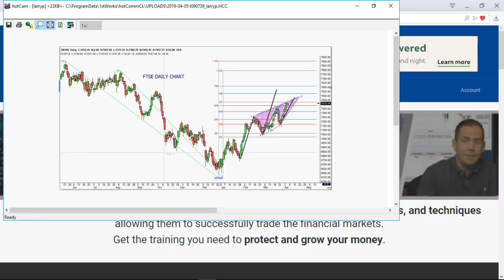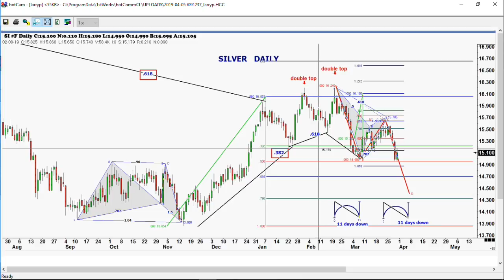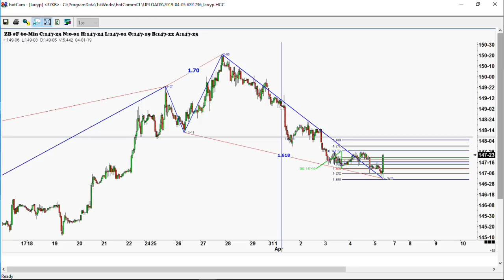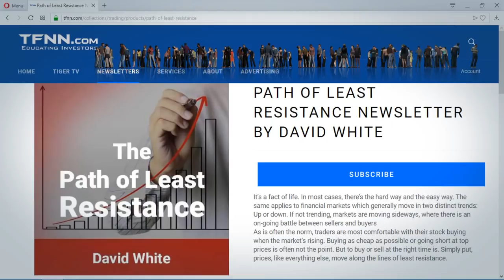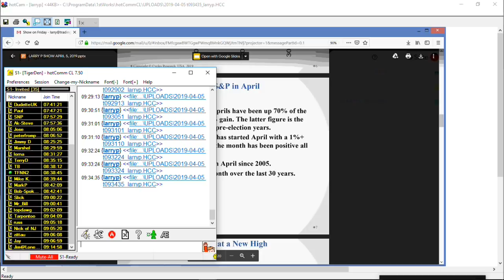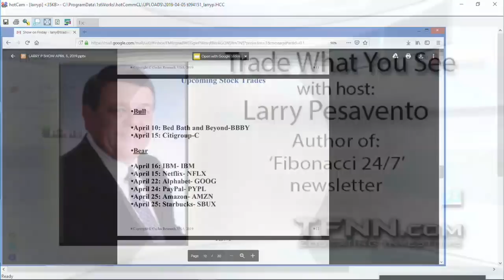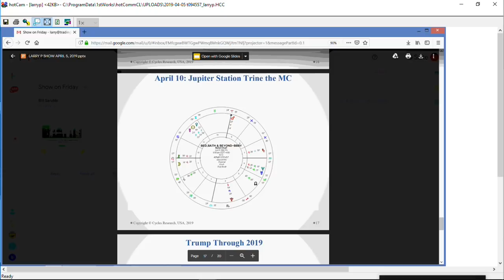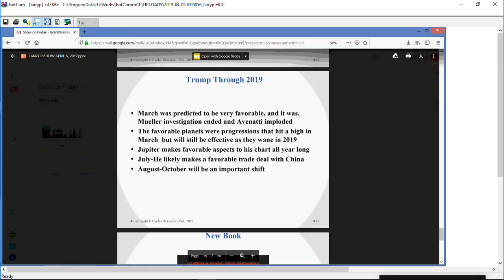April 5th, Trade What You See with Larry Pesavento on TFNN - 2019